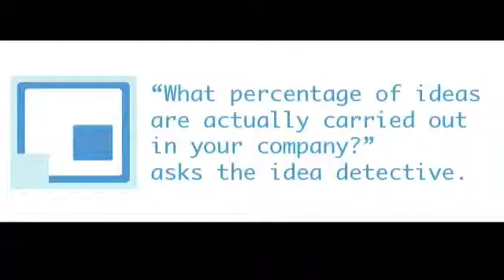CSID-IDEADETECTIVE-IDEASDONE-MICHAUD-3-2009-FR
Claude Michaud, responsible for the incubator Essaim of APRES-GE, Geneva, answered to the question in French: "What percentage of ideas are actually carried out in your company?".